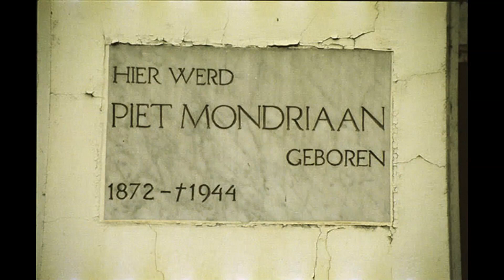Facts About | Piet Mondrian | TrivBits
Unleash Your Inner Art Enthusiast: The Piet Mondrian Journey! 🖌️ Immerse yourself in the world of abstract art as we explore the innovative mind of Piet Mondrian. 🌈 From the vibrant geometry of primary colors to the symphony of straight lines, join us on a visual odyssey through Mondrian's iconic masterpieces. ✨ Discover the inspiration behind his artistic evolution and the profound impact he left on modern art. Whether you're an art aficionado or a curious creative spirit, this video offers a window into the soul of a trailblazing artist. 🔍 Ready to see the world through Mondrian's eyes? Hit play now and let the colors and lines dance before you! 🎶📺